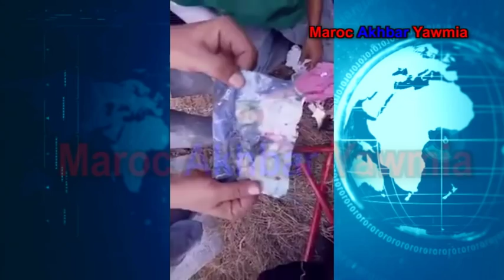شوفو شنو لقاو فروضة الدايمة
Artiste : __url_artiste__